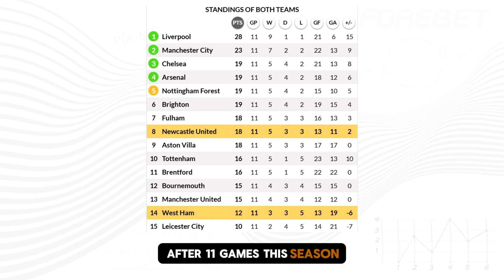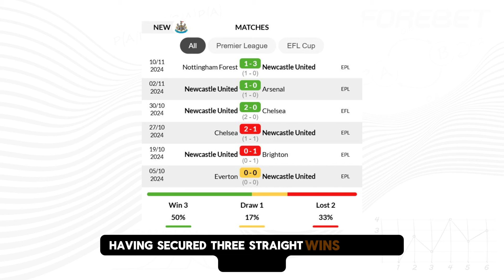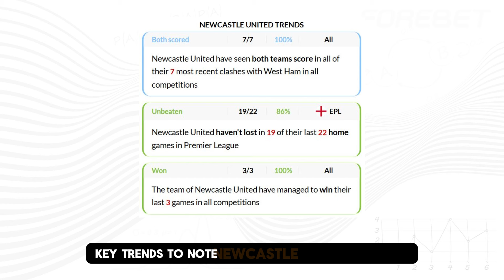Newcastle United vs West Ham - stats & prediction - 25/11/2024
When the Magpies last hosted the Hammers back in March, Eddie Howe’s men clinched a memorable 4-3 victory at St. James’ Park.

Predictions for today
Prediction for Newcastle United vs West Ham